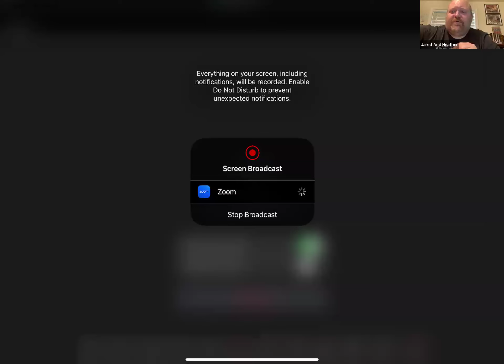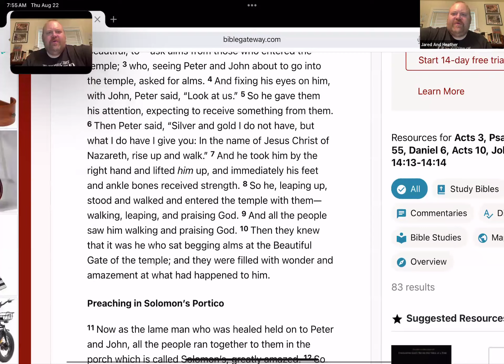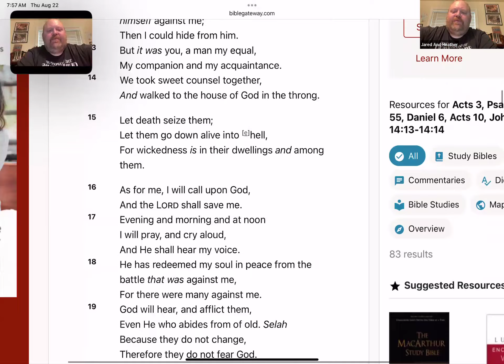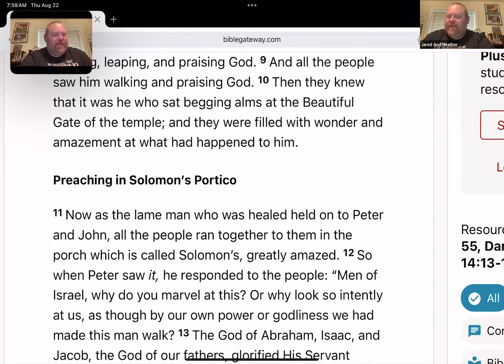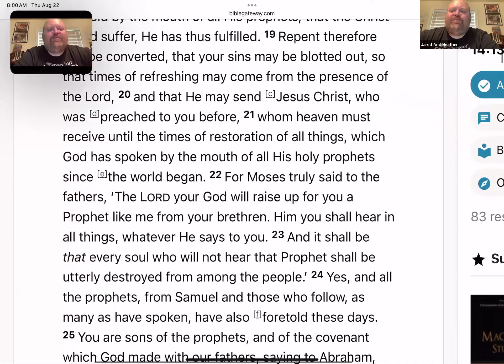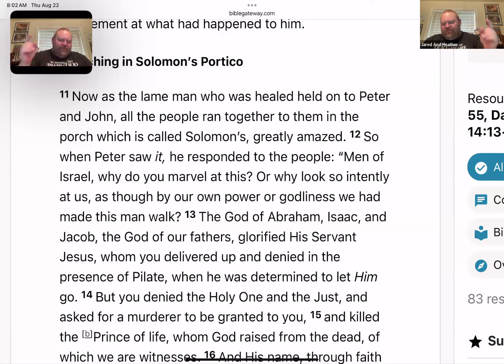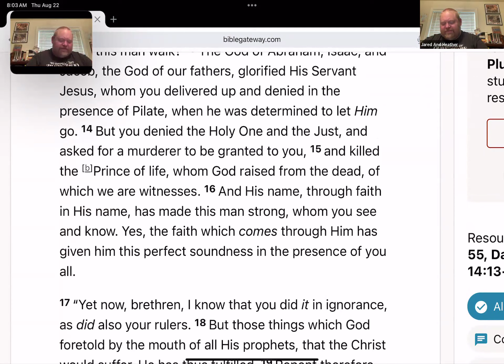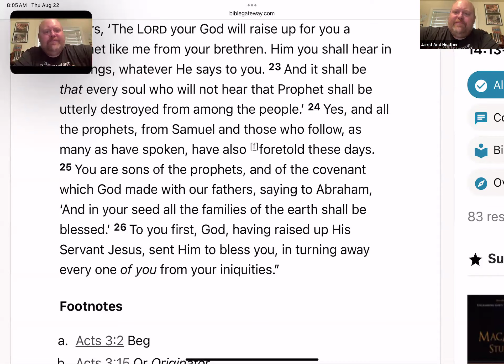The Power of Faith: Lessons from Acts 3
Introduction:

As I transition from a period of deep reflection to a season of active teaching, I find myself returning to the transformative power of scripture, with Acts 3 as a focal point. With my theological studies resuming next week and Sunday school preparations underway, this passage offers a profound reminder of the faith that empowers, heals, and encourages us to serve. This study will guide us through the miraculous healing at the temple gate, revealing timeless lessons. I am eagerly anticipating exploring these lessons with you in our upcoming sessions, and I hope you are as excited and prepared as I am.

Faith, Empowerment, and Acts Chapter 3
Jared led a discussion on the power of faith, focusing on the lessons from Acts chapter 3. He emphasized the importance of faith in empowering, healing, and encouraging individuals to serve. Jared highlighted the miraculous healing at the Temple Gate as a timeless lesson. He then broke down the first ten verses of Acts chapter 3 from the Orthodox Study Bible, sharing the story of a lame man who was healed. The discussion concluded with Jared encouraging the attendees to ask the Lord to shine into their hearts and understand his teachings better.

Prayer at Specific Hours and Healing Sacrament
Jared discussed the profound and significant practice of prayer at specific hours throughout the day, emphasizing its continuation from Jewish tradition to early Christian practice. He highlighted the significance of the 9th hour, or 3 o'clock, as a time for prayer and supplication, citing examples from the Bible. Jared also touched on the sacrament of healing as a manifestation of God's presence in the church and the gospel's message. Lastly, he referenced a passage from John about the power of prayer in the name of Jesus Christ, underlining the importance and power of this tradition.

Peter's Sermon on Acts 3 and Repentance
Jared preached in Acts chapter 3, focusing on the healing of the lame man and the message of repentance and conversion. Jared explained that repentance involves a complete change of heart and mind, leading to forgiveness of sins, renewal, and confidence in the second coming of Christ. He concluded by blessing the congregation and encouraging them to follow his teachings in the future, which will focus more on teaching than reflection.